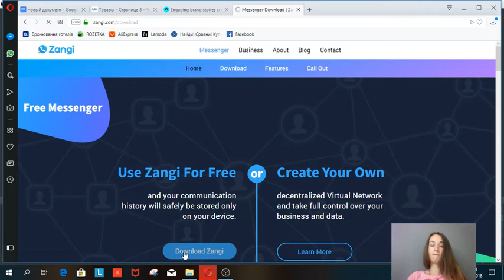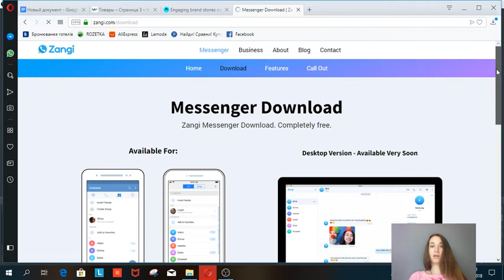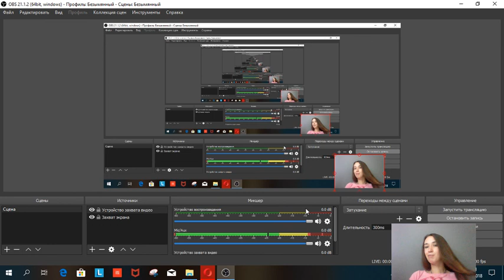Мессенджер Zangi - “Позвони”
Армянский мессенджер Zangi насчитывает 1 миллион пользователей и считается альтернативой Skype, Viber и WhatsApp. В качестве корпоративного средства связи мессенджер используют компании в 12 странах рынка. Это свидетельствует о том, что Zangi признан на международном рынке и востребован. Качество видео- и аудиосвязи значительно лучше, чем в аналогичных приложениях. Преимуществом мессенджера является то, что он совсем не требовательный к качеству связи. При слабом сигнале все также доступны к отправке текстовые сообщения, аудио- и видеозвонки.